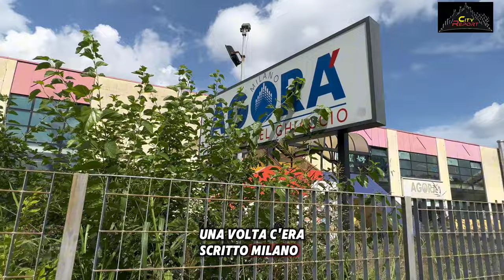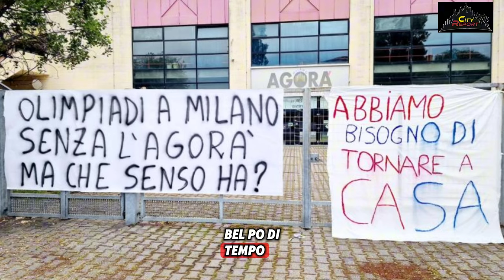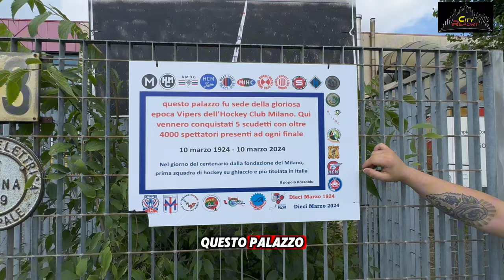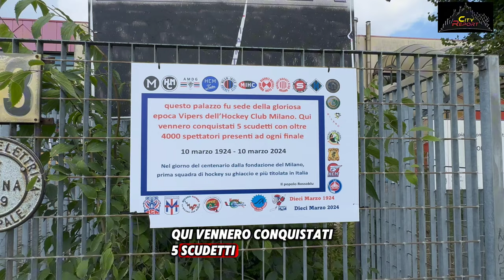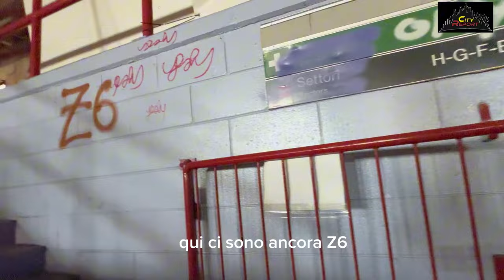⛸️ AGORÀ GHIACCIO SPACCATO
⛸️Agorà di Milano: Degrado e vandalismo all'interno della struttura chiusa da due anni !
🏢L' Agorà di Milano, storica struttura dedicata agli sport del ghiaccio, versa in condizioni di preoccupante degrado a ben due anni dalla sua chiusura. Un sopralluogo effettuato all'interno dell'edificio ha rivelato la presenza di ingenti danni: impianti elettrici completamente depredati, cavi di rame rubati, sanitari devastati e ampie porzioni di muri imbrattate da graffiti di discutibile valore artistico.
L'esterno della struttura non offre un panorama migliore: erbacce e arbusti crescono rigogliosi, quasi a voler reclamare il loro spazio, mentre rifiuti abbandonati deturpano il paesaggio. La chiusura della struttura, dovuta a debiti contratti dal gestore, ha privato la cittadinanza di un importante punto di riferimento per gli amanti degli sport invernali.
Il Comune di Milano ha tentato di recuperare l'Agorà bandendo due aste per la sua gestione, ma entrambe sono andate deserte. Nel frattempo, l'incuria e il vandalismo regnano sovrani, nonostante la presenza di cartelli che segnalano la sorveglianza da parte di guardie giurate e telecamere di sicurezza (la cui reale efficacia rimane da accertare).
Occorre un intervento risolutivo per scongiurare il definitivo declino di questa struttura, un tempo simbolo di eccellenza sportiva. Si auspica che il Comune riesca a trovare un gestore capace di riqualificare l'Agorà e restituirla alla cittadinanza.
Con questo è tutto per ora , Ci rivediamo presto !
Buona Estate e Buone Vacanze .